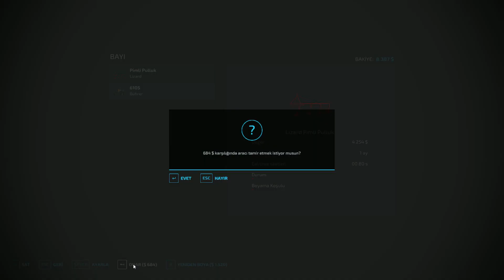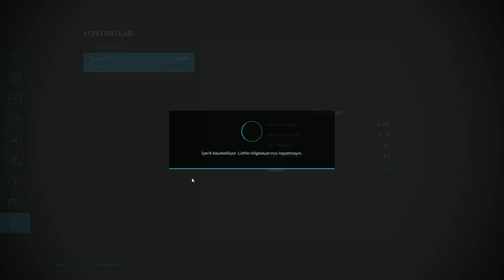Farming Simulator 22/Multiplayer - Nostalji Serisi #4 - Irgatlık yaparak tüm köyü alacağız :D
Serimizin bu videosunda @kelsimulator uğurla birlikte ırgatlık yapıyoruz. Malum bu haritada para kazanmanın tek yolu ırgatlık gibi duruyor :D Hedefimiz ırgatlık yaparak bütün köyü almak :D